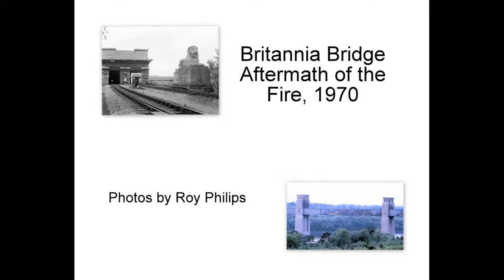Britannia Bridge Fire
Slide show of photos of the aftermath of the fire on the Britannia Bridge, over the Menai Strait to Anglesey, in 1970.